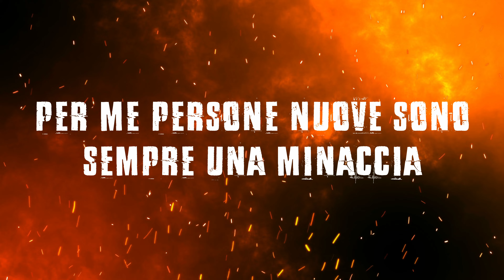frammenti_03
Lyrics | Prod | Video | Rec by Lenny
Mix | Master by Max Nax